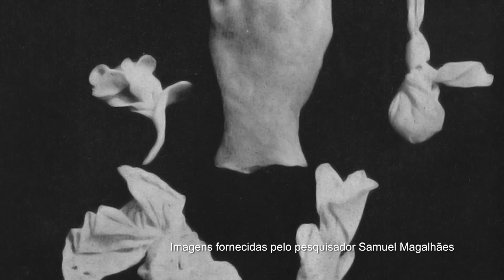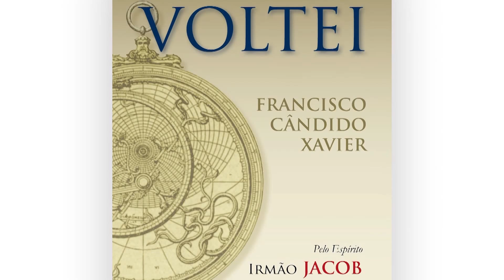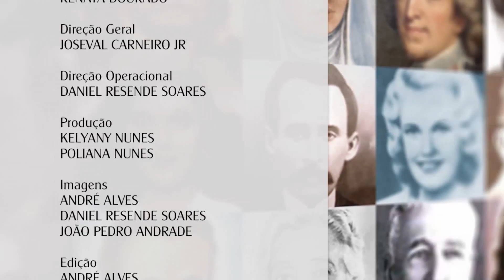Anna Prado - Biografia